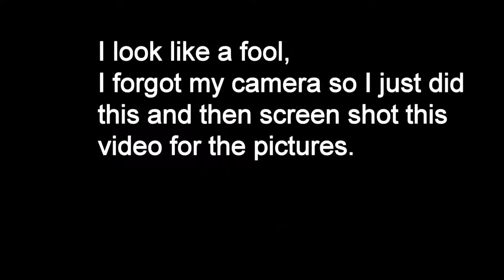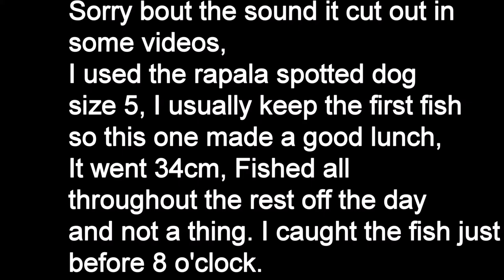eildon movie vic fish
handy heads up to the brankeet arm (bonnie doon) and lands this nice trout off his kayak! he was trawling with a size 5 spotted dog